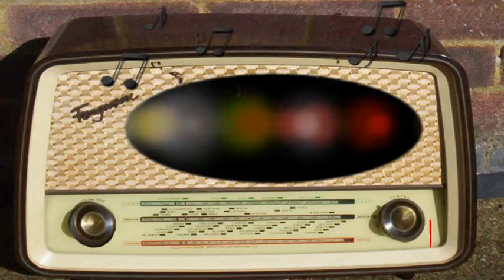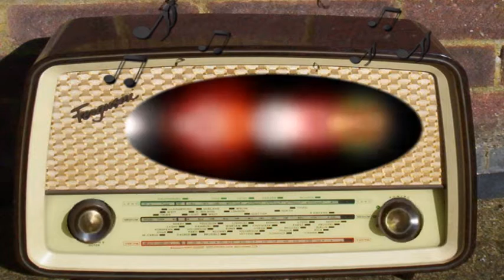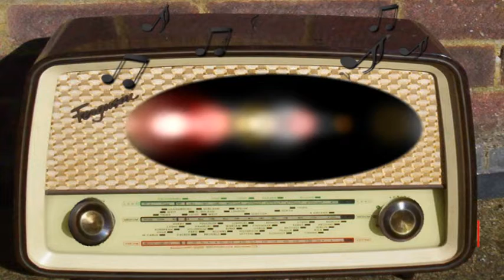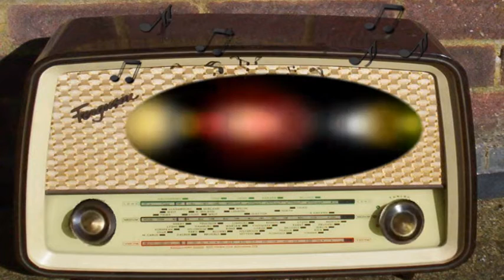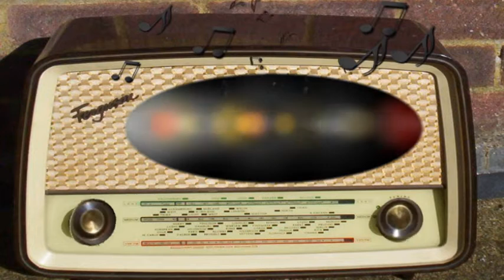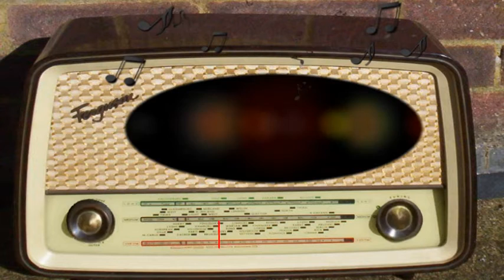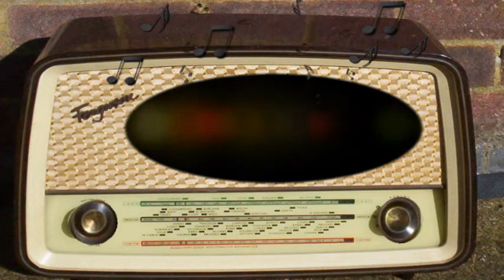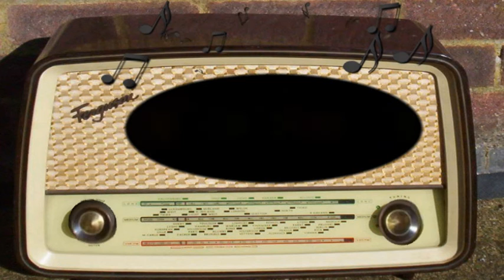Command Performance: Olivia de Havilland, Bob Crosby, Merry Macs, Dennis Day (April 29th, 1944)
Olivia de Havilland, Bob Crosby, Merry Macs, Dennis Day, Ella May Morse, Ida James.